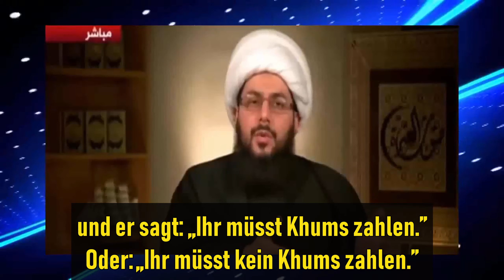Gehört die Führerschaft Ahl-ul-Bait (a.)? هل القيادة لأهل بيت النّبوّة عليهم السّلام؟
Wer sind die Führungspersönlichkeiten in der Zeit der Verborgenheit von Imām Mahdī (ع)? Eine Antwort von Yāsir al-Ḥabīb und ʿAbd-ul-Ḥalīm al-Ghizzī.